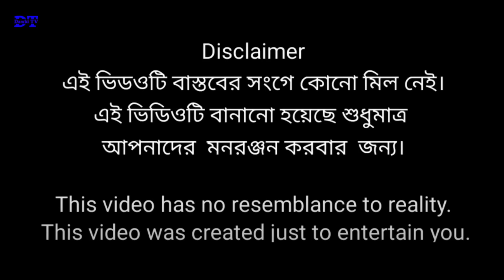মিউজিক সেন্টার | বাংলা ফানি ভিডিও | Music Center | Bangla Funny Video 2023 || Dawki TV New Video....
গল্প - মিউজিক সেন্টার
Story - Music Center

Acting : Kabita, Mandira, Jayanto, Dev, Ankita, Piku